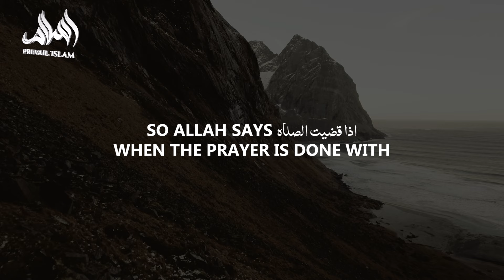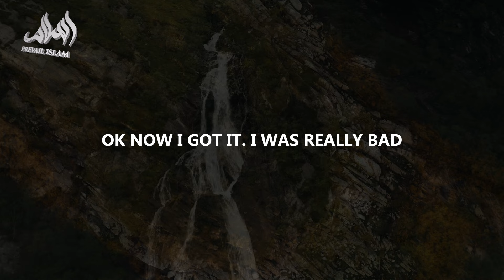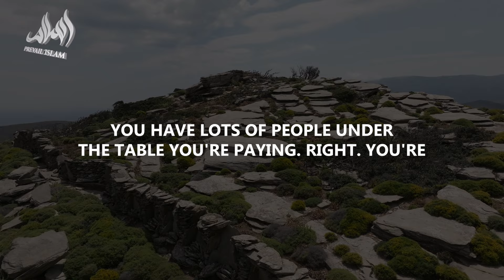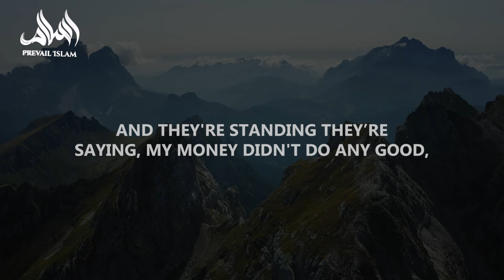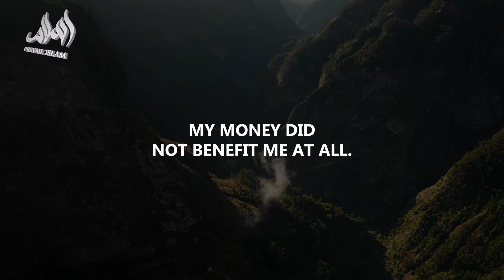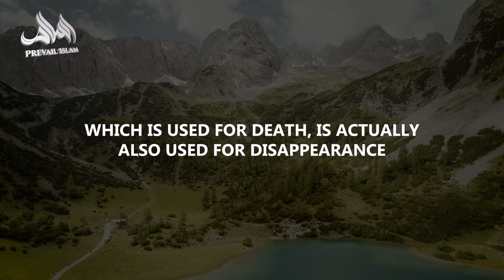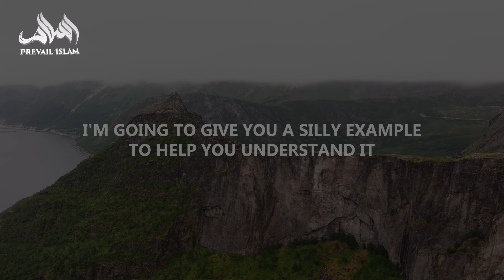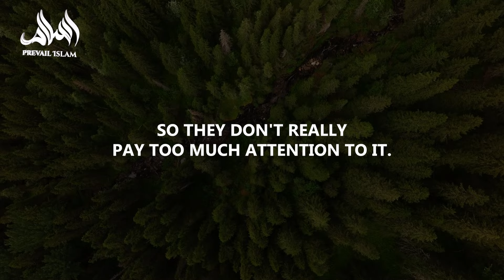THE DECEPTION OF POWER! | Nouman Ali Khan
Join Nouman Ali Khan as he explores profound Quranic concepts about death, judgment, and accountability. Learn about the meanings of قاض and قضى, the irony of resurrection, and the ultimate futility of wealth and power.

🔍 Key Points:

Dual meanings of death in the Quran.
The regret of the wealthy and powerful on Judgment Day.
The deeper significance of Quranic language.

Nouman Ali Khan, Nouman Ali Khan English lectures, Nouman Ali Khan classes, Nouman Ali Khan Bayyinah lecture, Nouman Ali Khan FQE (Free Quran Education), Nouman Ali Khan shorts, Nouman Ali Khan motivation, Nouman Ali Khan khutbah for youngsters, Islamic motivational video, Motivational speech